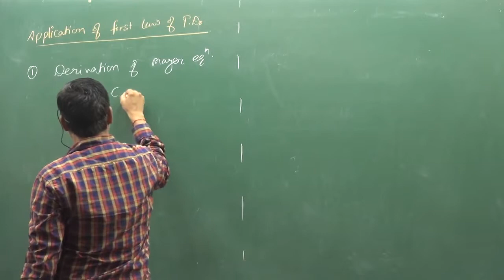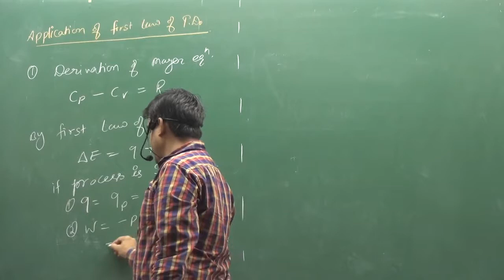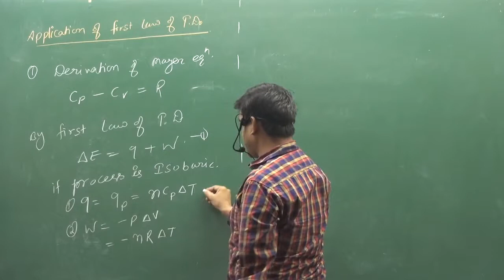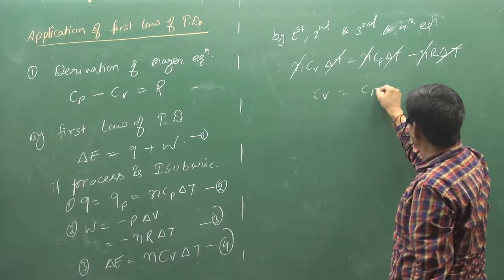8 Derivation Of Mayer's Equation | fsc pre medical | IIT | NEET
ABOUT VIDEO :-  Derivation Of Mayer's  Equation